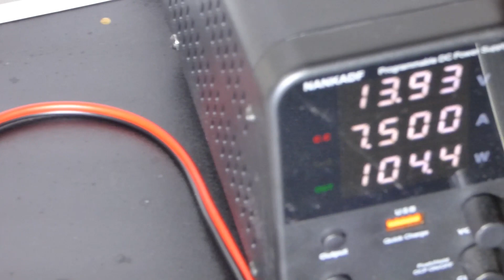NEW ** HHO Generator / Hydrogen generator / Wasserstoffgenerator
*EN
Hydrogen generator / HHO generator

- Dimensions approx.: 120x120x125
- 11 cells
- built-in temperature sensor
- Generator capacity: approx. 0.5 liters
- 14.5v max
- 7.5A max
- Products per hour: 25 l
- Operating temperature (measurement in one hour without cooling): 50 - 55C
- Electrolyte 28 gamma per liter of distilled water.

*DE
Wasserstoffgenerator / HHO-Generator

- Maße ca.: 120x120x125
- 11 Zellen
- eingebauter Temperatursensor
- Generatorkapazität: ca. 0,5 Liter
- 14,5v max
- 7,5A max
- Produkte pro Stunde: 25 l
- Betriebstemperatur (Messung in einer Stunde ohne Kühlung): 50 - 55C
- Elektrolyt 28 Gamma pro Liter destilliertes Wasser.

If anyone needs a blueprint, they can get it at this link.